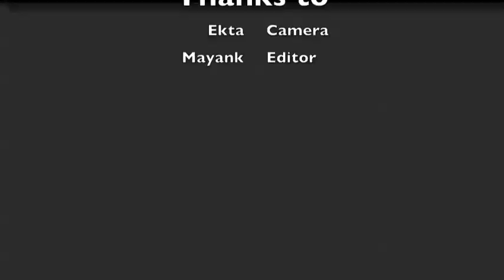Nomad Times Ep. 2 Interview with Dr. Anuja Agrawal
Dr. Anuja Agrawal is Associate Professor in Department of Sociology, Delhi School of Economics, University of Delhi.

Who are Nomadic and Denotified Tribe?
Indigenous nomadic tribes are wide spread across the world. These tribes are also part of human evaluation and play a critical role in human civilisation. However nomadic way of life depend upon economic production, forest, community resources etc.. with the rise in modern society and state nomadic tribe across the world faced challenge for their survival.

In 1871, British introduced the Criminal Tribes Act for the notification of Criminal Tribes, under which around 191 Tribes (mostly consists of Nomadic Tribe) were 'notified' as 'criminals' by virtue of their birth in a particular tribe. These so-called criminal tribes were actually communities of singers, acrobats, musicians, and cattle grazers, amongst others, whose nomadic lifestyle was a constant source of suspicion for the British. Under the Act, they were confined to newly created ghettos, put to work as cheap labour for industries and subjected to a pass system to control their movements. Later in 1952 after the recommendations of the Criminal Tribes Enquiry Committee Report, the Act was repelled. Thus these criminal tribes were de-notified in 1952 and termed as De-notified Tribes (DNT).